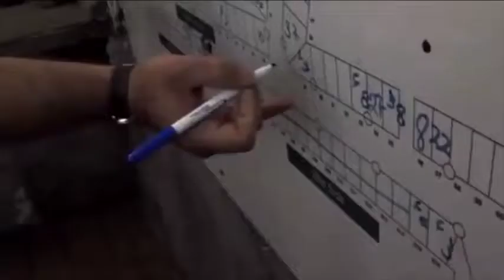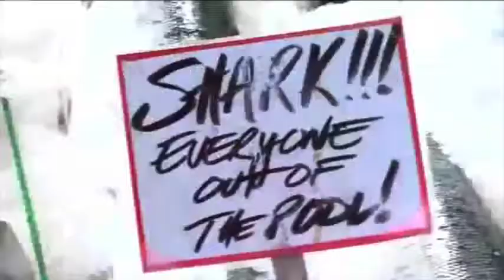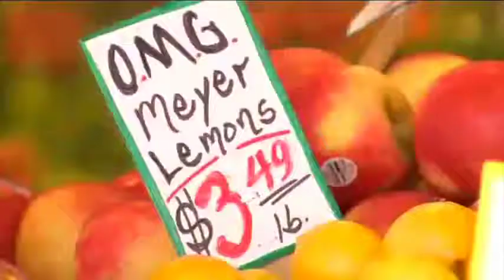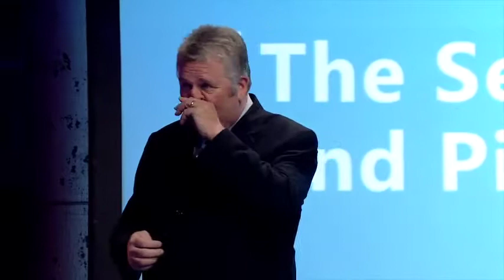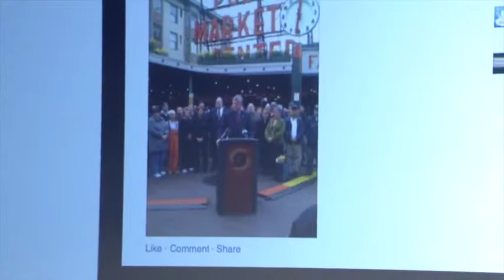Greg Nickels - The Seattle Development Plan & Pike Place Fish Market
Greg Nickels, Former Mayor of Seattle 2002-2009 presents 'The Seattle Development Plan & Pike Place Fish Market' at The Bays Precinct Sydney International Summit on 19th November, 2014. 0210.